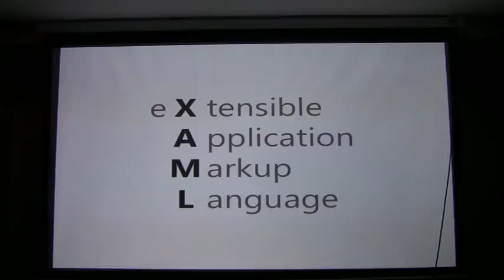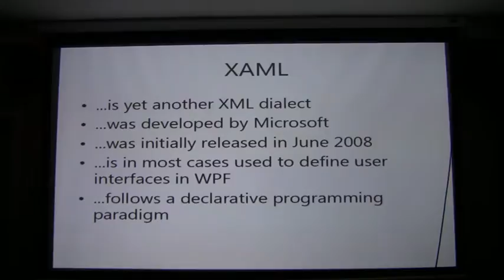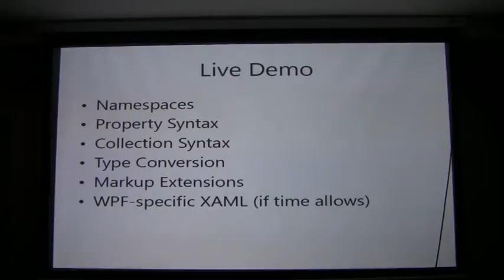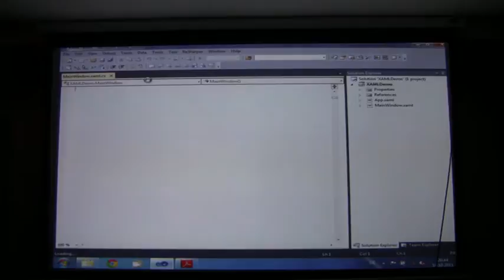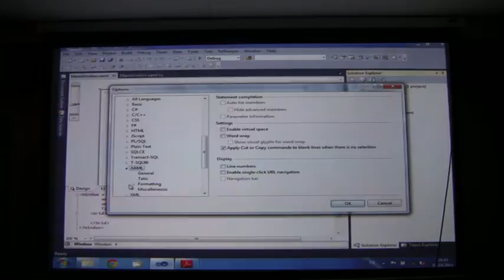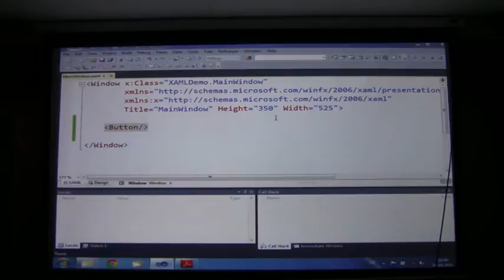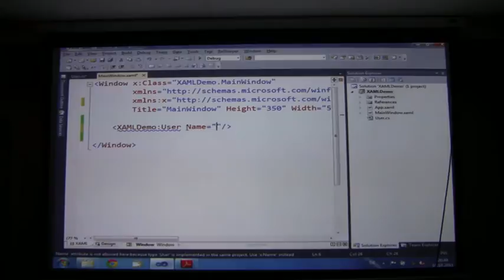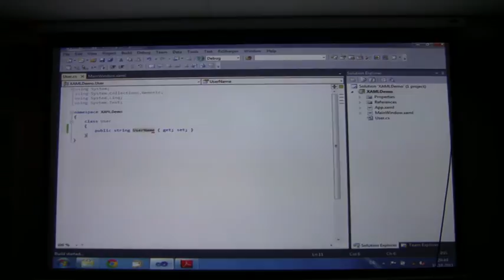XAML (Part 1/5)